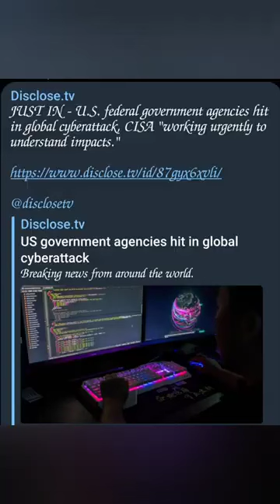sooner than most realize